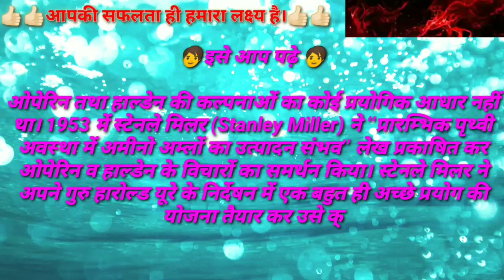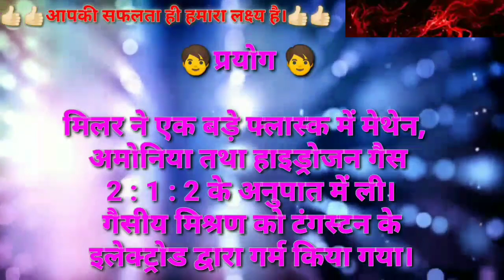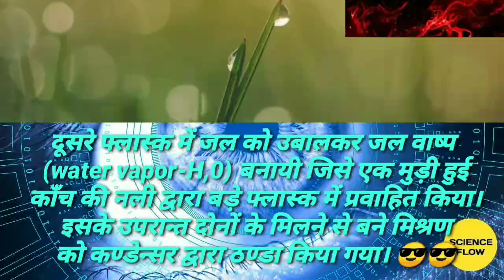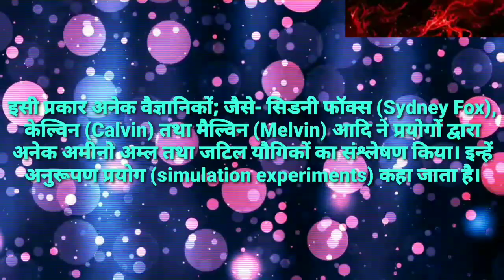स्टैनले मिलर AND यूरे का प्रयोग👍🏻👍🏻PART-२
Hello
Today।।
भौतिक विज्ञान 🥺 SUPER 10+ QUESTIONS 😇😇😇

पढ़ो समझो और सीखो।।।
जल्दी बताओ कैसे लगा।
     वीडियो।।।।
Always happy...

DAY - SUNDAY
DATE: १६/12/2019
BY Aman Singh
१२३ success classes..
थैंक्यू
वेरी मच।

Thankuuuuuuuuu Love you.
ALL MY STUDENTS.
THANK YOU 😇😇😇 VERY MUCH...
JAI HIND JAI HIND...